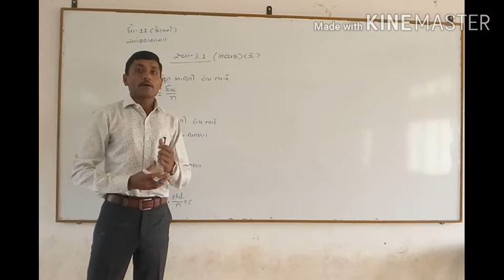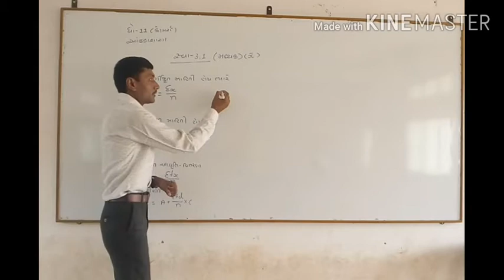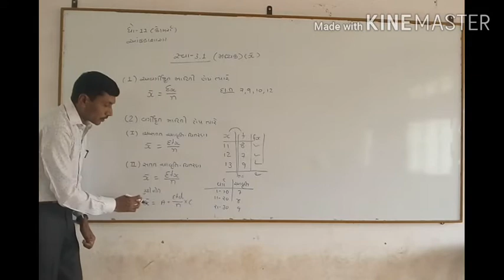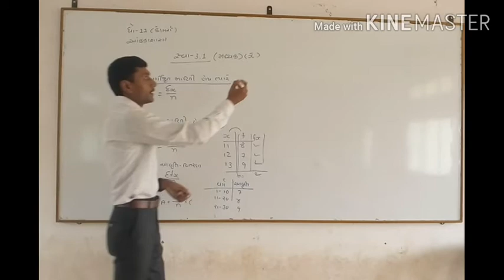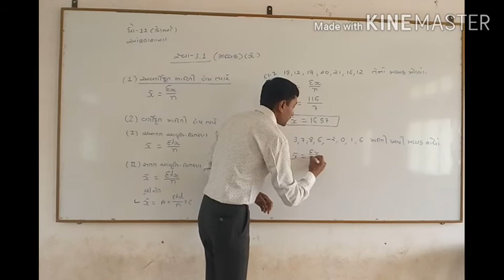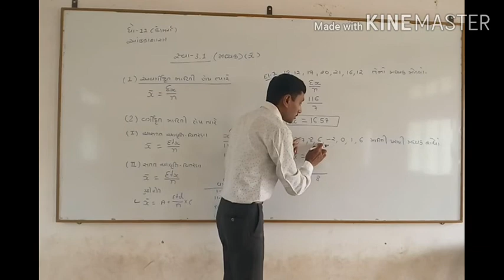Std-11 statistics (les 3.1)part1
std-11statistics, #3.1